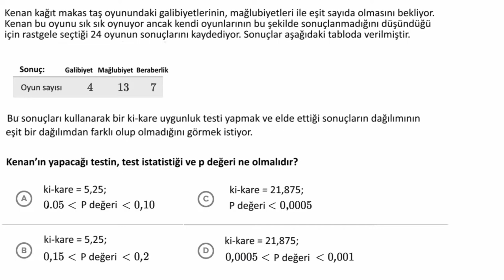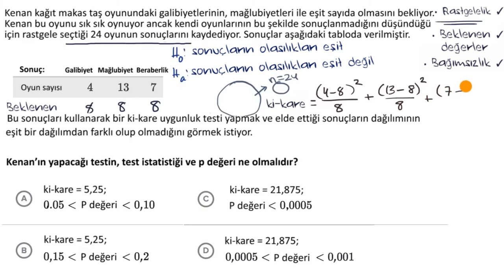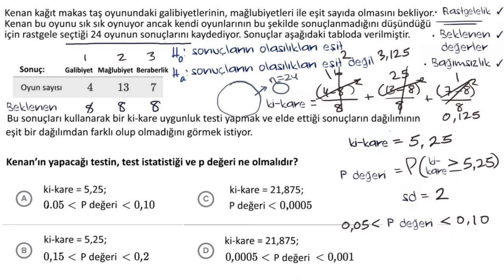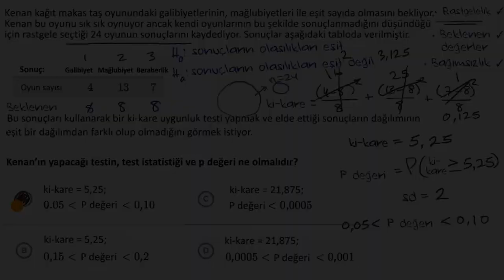Ki-Kare Uygunluk Testi Örneği (Olasılık ve İstatistik)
50 dilde 120 milyon öğrencinin faydalandığı, dünyanın en büyük ücretsiz öğrenme platformu Khan Academy’de, matematikten sanat tarihine, ekonomiden fen bilimlerine, basit toplamadan diferansiyel denklemlere, ilkokul seviyesinden üniversite seviyesine her yaş için binlerce ders videosu, konu anlatımı, soru çözümü, interaktif alıştırma ve daha fazlasına tamamen ücretsiz ve reklamsız olarak ulaşabilirsiniz.